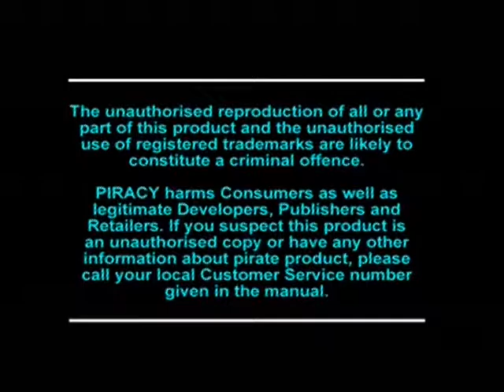[Ps1] Introduction du jeu "Philosoma" de l'editeur G Artist (1996)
Voici l'introduction du jeu video Philosoma publié par G Artist au cours de l'année 1996 sur Ps1